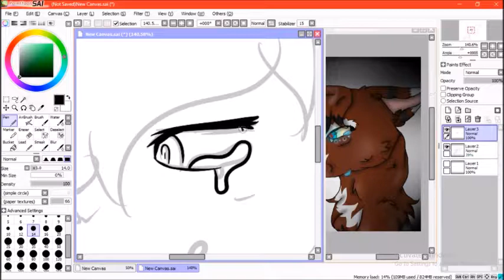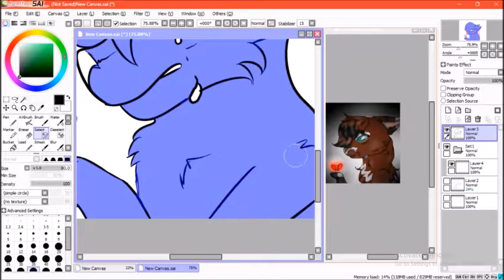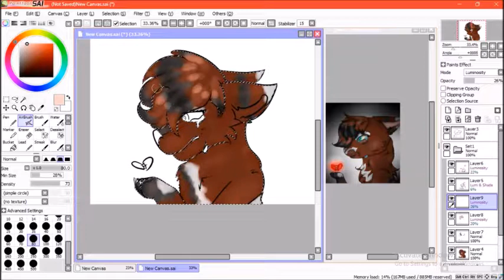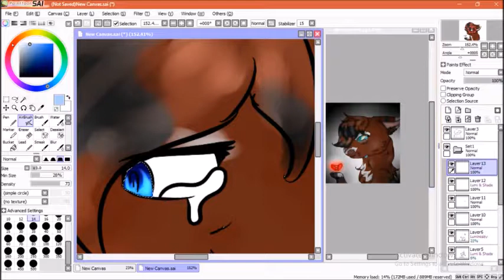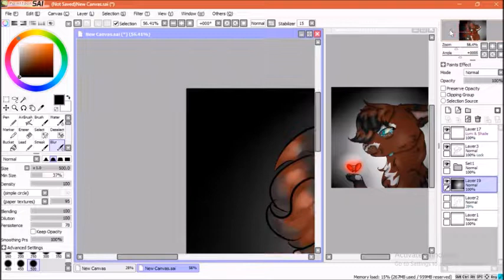Redraw speedpaint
Speedpaint of an old redraw!
Songs -
Her last words